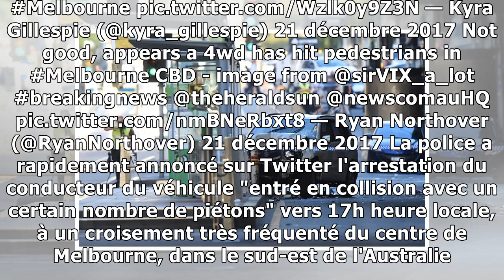Une voiture fonce "délibérément" dans la foule à melbourne, aucun lien avec le terrorisme "à ce sta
Une voiture fonce "délibérément" dans la foule à melbourne, aucun lien avec le terrorisme "à ce stade"
AUSTRALIE - Une dizaine de personnes ont été blessées jeudi 21 décembre, dont un enfant, par une voiture qui a fauché des piétons dans un quartier très fréquenté de Melbourne, la deuxième ville d'Aust...